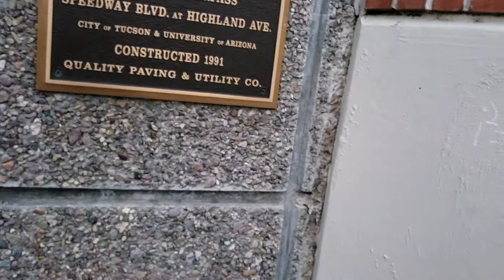OCTOBER 26TH 1843, William Rowan Hamilton (ASMR)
In 1843, William Hamilton first wrote down his famous equation.  175 years later, I wrote it down.